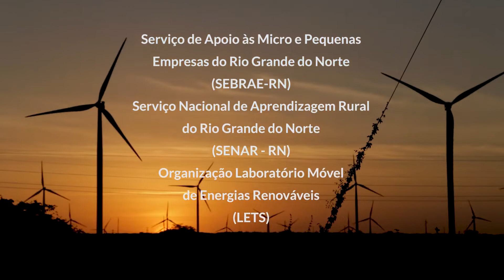Elera Renováveis | Projeto de Tecnologia e Agricultura Familiar no Rio Grande do Norte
O Projeto Agricultura Familiar – Tecnologia, Capacitação e Empreendedorismo no semiárido do Rio Grande do Norte teve como objetivo gerar trabalho e renda para moradores de propriedades do entorno do Complexo Eólico Renascença (formado por cinco parques – Renascença I, II, II, IV e Ventos de São Miguel). Além de oferecer capacitações voltadas à competitividade e sustentabilidade dos empreendimentos rurais, fomentando a inovação, o empreendedorismo e a difusão de tecnologias sociais, a iniciativa também estimulou a comunidade a pensar boas práticas de produção e gestão.